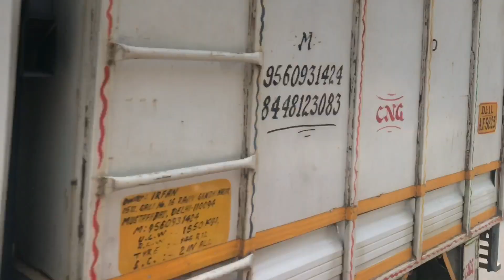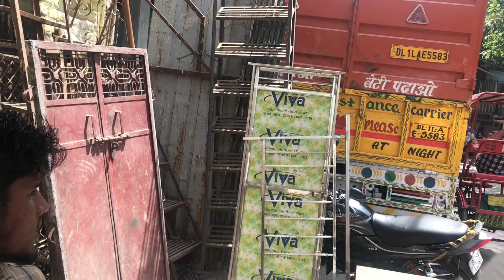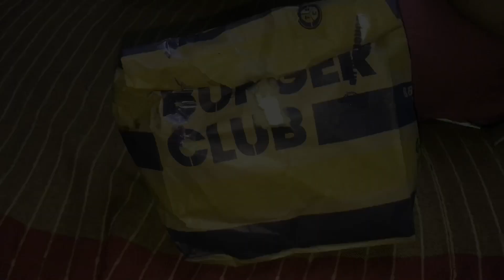Aaj iftari khud banayi😊||RAMADAN SERIES DAY 23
📍Location
Jafrabad,Delhi-110053

iftar dairies
iftar party
iftar
aaj iftari khud banayi
iftar vlog
iftars
iftar routine
iftar special
iftari
iftaar
easy iftar recipes
iftar ideas
iftar drink
ramadan iftar recipe at Jafrabad
Ramadan mein jafrabad
sehri and iftar routine
Jafrabad iftaar kese hota h
Jafrabad Iftar
quick iftar
Iftar made by me